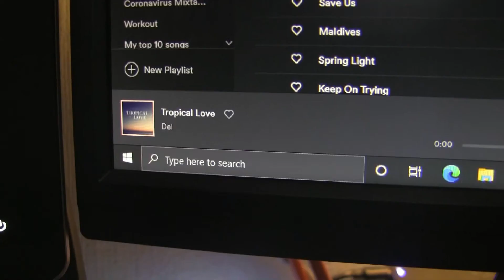The LOGTECH Z623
👪 MY FRIENDS!